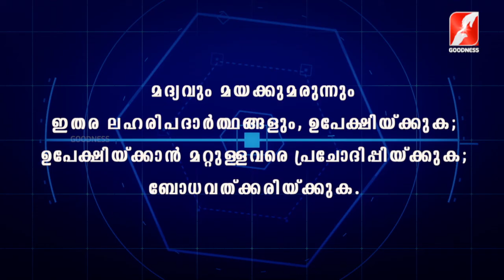MINNAL CHIRAKUMAY | MELVIN ANTONY KOTTAYAM | PUTHUYUGAM | CHRISTIIAN DEVOTIONAL SONG | GOODNESS TV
''മിന്നൽ ചിറകുമായ്... "
പുതുയുഗം
Album: Puthuyugam
Song: Minnal Chirakumay
Spiritual Guidence: Fr.Sunny Kuttikkattu C.M.I.
Lyrics: Melvin Antony Kottayam
Vocal: Syam Prasad, Denzy(M4Music Band)
Orchestration:Maneesh Shaji
Mix&Mastering: MS Studios, Thodupuzha

New Year Renewal Retreat
നാല് ചെറുപ്പക്കാരുടെ അതിസാഹസികമായി ചിത്രീകരിച്ച മനോഹര ദൃശ്യങ്ങൾ അടങ്ങിയ തീം സോങ്